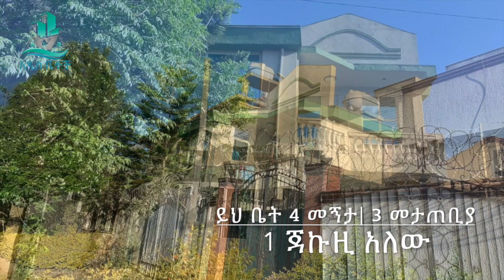ተደራድረው የሚገዟቸው የ3 ምርጥ ዘመናዊ ቤቶች ሽያጭ በአዲስ አበባ | 3 Best Modern Homes For Sale In Addis Ababa, Ethiopia.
This channel is your online connection to real estate for sale and rent in Addis Ababa Ethiopia.  Watch video tours of homes for sale and rent in different suburbs throughout Addis Ababa Ethiopia. tips on home and Condominiums Price, Size, maintenance, and improvement, and educational videos on buying and selling a home. So, if you are interested in all things real estate-related, Welcome!  you have found the right channel. I will be posting a video at least four times weekly, so make sure to subscribe for new content and hit that notification bell to be alerted for new video upload.